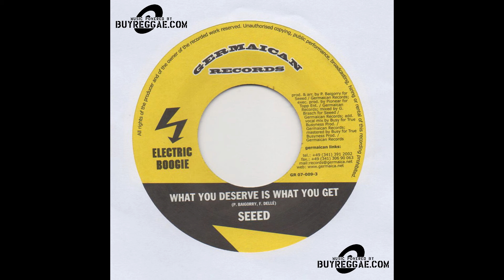Seeed - What You Deserve Is What You Got (7")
- GOLDEN FRIDAY SELECTION -

CATEGORY
7 Inch | Dancehall

TRACKLIST
A: Seeed - What You Deserve
B: Ward 21 - Krazy Party

RIDDIM
Electric Boogie

LABEL
Germaican Records

RELEASE DATE
Recorded: 2003